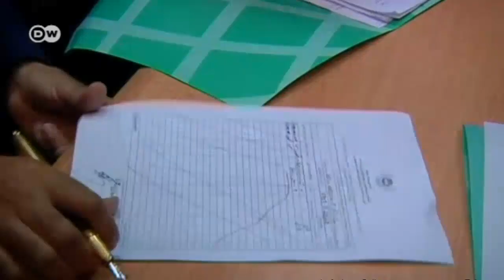Talk: Afghanistan after Karzai: Chaos or New Era? | Quadriga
Taliban attacks ahead of the Afghan elections are just one indication of the tough task facing President Hamid Karzai's successor. Once NATO-led peacekeeping troops have left the country, the Afghans themselves will have to ensure security, build up the shattered economy and infrastructure and tackle widespread corruption and ethnic strife.